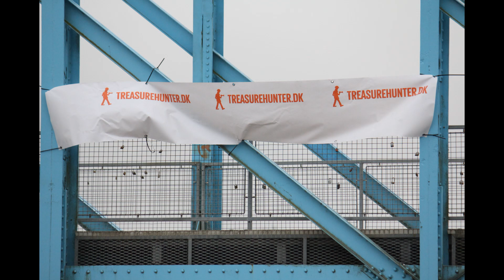magnetfiskeri & Affalds indsamling randers 25/03-23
Lørdag d 25/03 var der oprydning både på land og i vand
Mange frivillige deltog og det var ikke småting der blev samlet sammen

Tresurehunter.dk er sponsor på denne video så se med da der er en lille bonus
Mangler du udstyr eller vil du opgardere så besøg Tresurehunter.dk
og brug rabat koden FISKEMAGNET10 og få 10% på dit køb

VIRKER T.O.M APRIL 2023